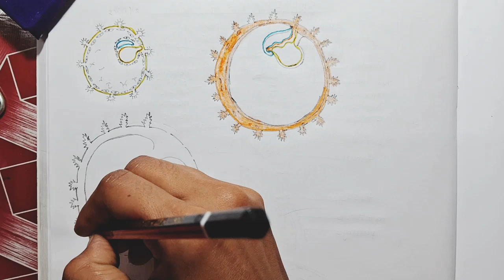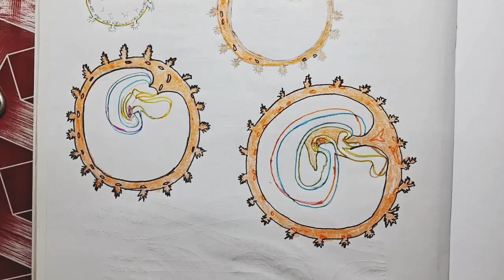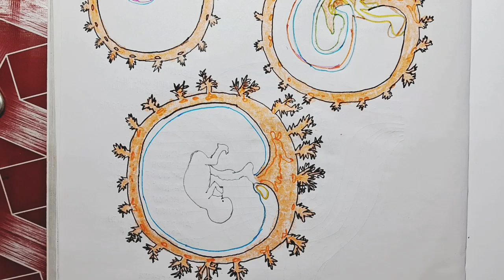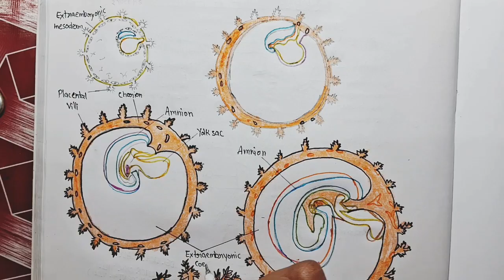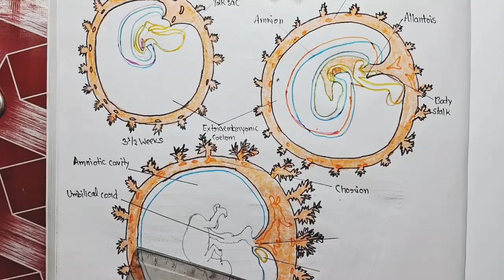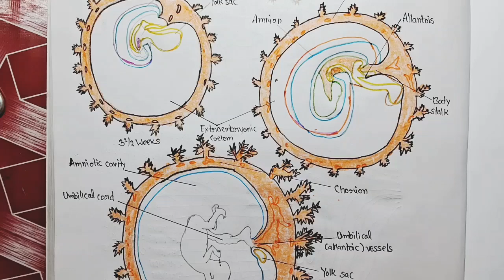Most important Biology digram/Placenta and Extraembryonic Membranes I Basicmedical key!.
anatomy of the placenta and extraembryonic membranes
what are the four extraembryonic membranes
extra placental membrane
placenta and embryonic membranes
extra membrane in placenta
extraplacental membranes
extra embryonic membranes and placenta formation
is placenta and extraembryonic membrane
extra-embryonic membranes
what are the 4 extraembryonic membranes
what are extraembryonic membranes